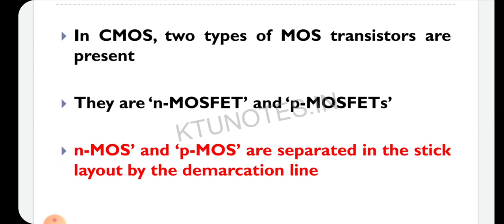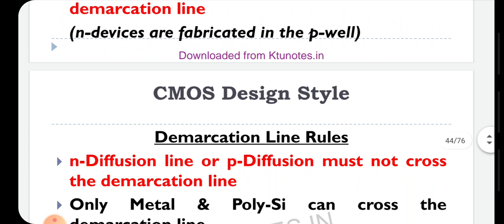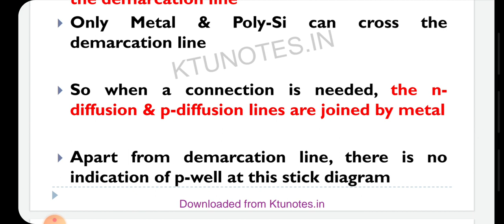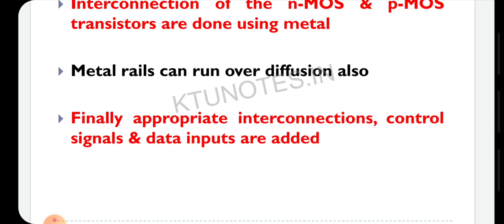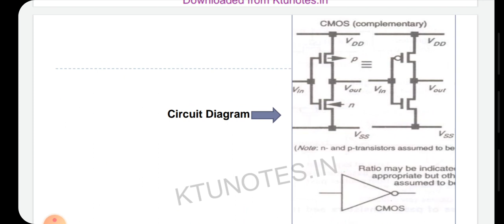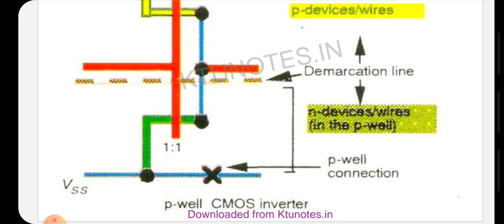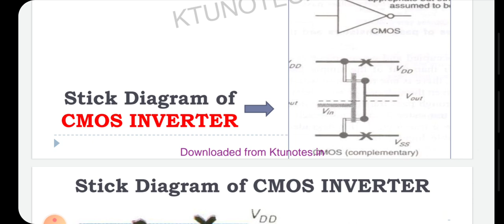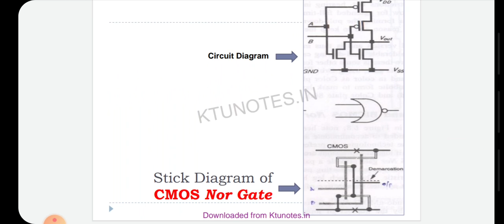CMOS inverter stick diagram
Monochromatic stick diagram of CMOS inverter